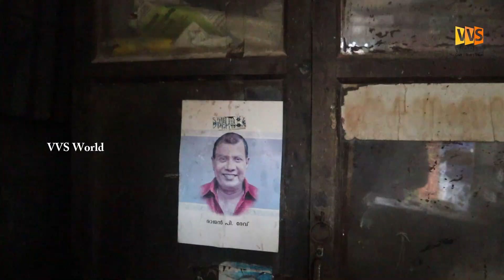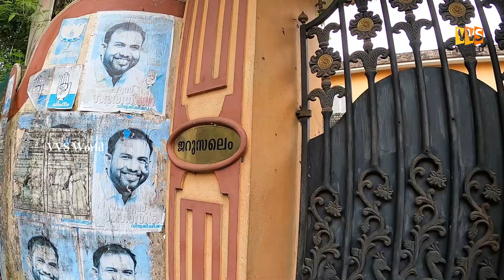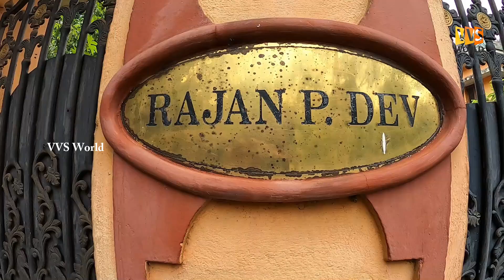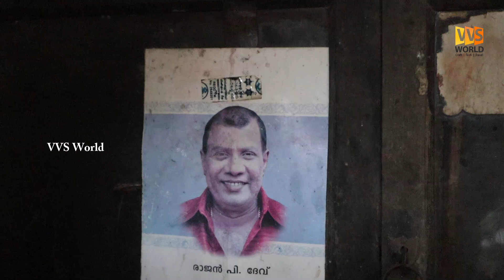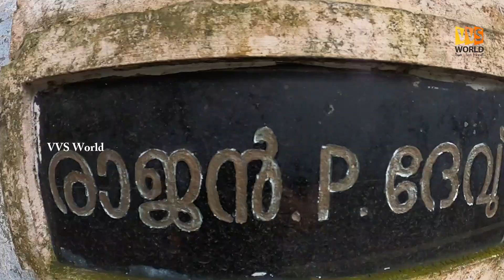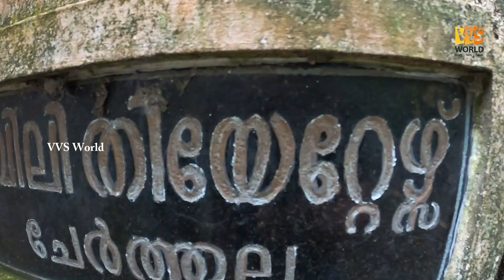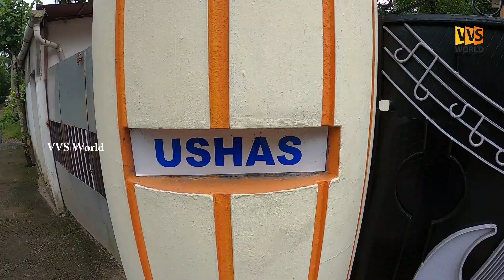Actor Rajan P Dev House Now😟😟 | Rajan P Dev ന്റെ വീടിന്റെ അവസ്ഥ | Rajan P Dev Home | VVS World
മലയാളത്തിന്റെ അനശ്വര നടൻ ശ്രീ രാജൻ പി ദേവ് സാറിന്റെ ചേർത്തലയിലെ വീടിന്റെ ഇപ്പോളത്തെ അവസ്ഥ. കൂടെ അദ്ദേഹത്തിന്റെ ഉറ്റ സുഹൃത്തിന്റെ അനുഭവങ്ങളും

Kochiyil Oru Cycle Savari All Videos:-

Kochiyil Oru Cycle Savari Season 2:-

Travel Videos:-

Tech Video :-

Craft Videos:-

Vlog :-

Cinema Location Hunt -

My Covid19 Days -

               : Canon M50
               : Fujifilm Finepix hs 35 exr

Video Contents:-